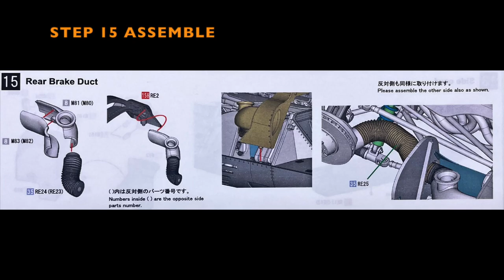Building MFH 1/12 Ferrari 330P4 1967 Daytona 24 hours : Step 15 Assemble